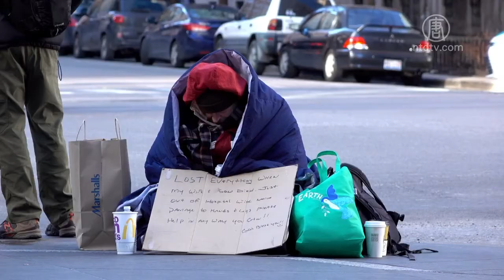纽约流浪汉421人确诊23死 旅馆隔离【中国禁闻】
【新唐人北京时间2020年04月15日讯】纽约市无家可归的人在疫情中也受到影响，多人感染和死亡，纽约市目前租用了饭店的房间，来让他们进行隔离。

在纽约市无家可归的人中，已经有421个确诊案例，23人死亡。

在疫情的影响下，他们不再有办法向路人要钱，没有公用厕所可用，也没有施舍救济处。

纽约市拥挤的收容所成为病毒的温床。为了解决收容所拥挤，纽约市将一个晚上花200美元租用旅馆房间，让有症状的流浪汉隔离。

市长白思豪表示，会提供6千个旅馆房间床位，优先住进去的包括老人、有症状的人和确诊病人。

为了减少人群聚集，收容所现在将用餐时间错开。为了避免他们出门，也不再要求房客在清洁过程中离开。

新唐人记者王愉贺纽约报导